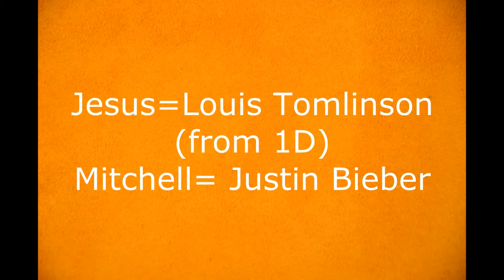SP1-D-Mitchell y Jesus-Reflexivo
Jarod Estep y Mitchell Qualls